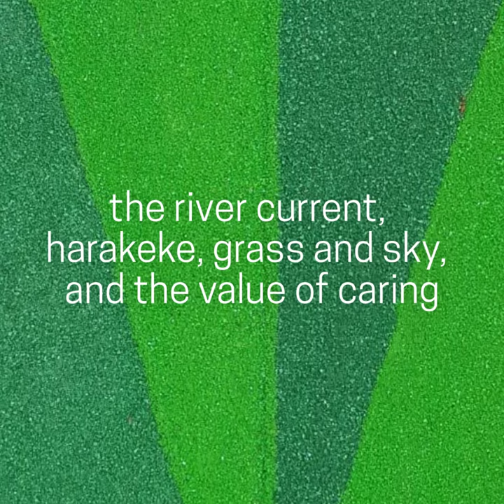Perry Bridge Opening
The official opening of the Perry Bridge, part of the Great NZ Te Awa River Ride.